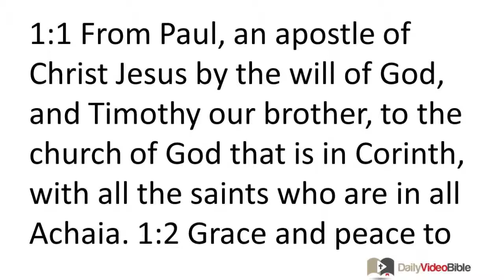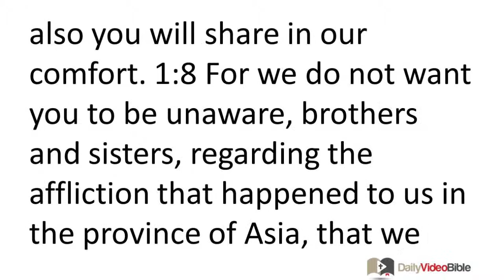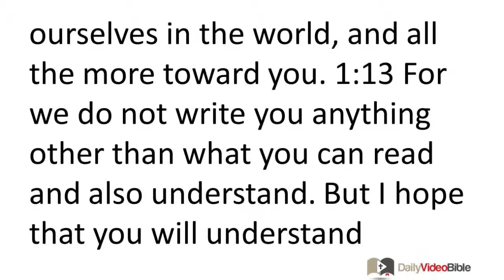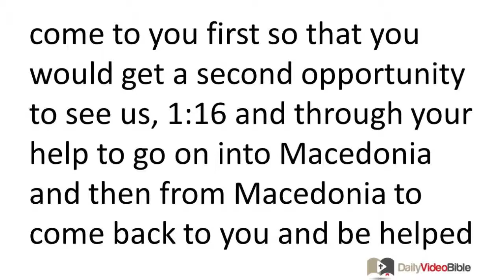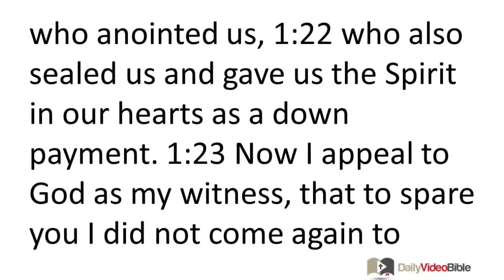July 6 2 Corinthians 1 New Testament for the Daiily Video Bible DVB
2 Corinthians 1:1-24 - Salutation
 1:1 From Paul, an apostle of Christ Jesus by the will of God, and Timothy our brother, to the church of God that is in Corinth, with all the saints who are in all Achaia. 1:2 Grace and peace to you from God our Father and the Lord Jesus Christ!
Thanksgiving for God's Comfort
 1:3 Blessed is the God and Father of our Lord Jesus Christ, the Father of mercies and God of all comfort, 1:4 who comforts us in all our troubles so that we may be able to comfort those experiencing any trouble with the comfort with which we ourselves are comforted by God. 1:5 For just as the sufferings of Christ overflow toward us, so also our comfort through Christ overflows to you. 1:6 But if we are afflicted, it is for your comfort and salvation; if we are comforted, it is for your comfort that you experience in your patient endurance of the same sufferings that we also suffer. 1:7 And our hope for you is steadfast because we know that as you share in our sufferings, so also you will share in our comfort. 1:8 For we do not want you to be unaware, brothers and sisters, regarding the affliction that happened to us in the province of Asia, that we were burdened excessively, beyond our strength, so that we despaired even of living. 1:9 Indeed we felt as if the sentence of death had been passed against us, so that we would not trust in ourselves but in God who raises the dead. 1:10 He delivered us from so great a risk of death, and he will deliver us. We have set our hope on him that he will deliver us yet again, 1:11 as you also join in helping us by prayer, so that many people may give thanks to God on our behalf for the gracious gift given to us through the help of many.
Paul Defends His Changed Plans
 1:12 For our reason for confidence is this: the testimony of our conscience, that with pure motives and sincerity which are from God -- not by human wisdom but by the grace of God -- we conducted ourselves in the world, and all the more toward you. 1:13 For we do not write you anything other than what you can read and also understand. But I hope that you will understand completely 1:14 just as also you have partly understood us, that we are your source of pride just as you also are ours in the day of the Lord Jesus. 1:15 And with this confidence I intended to come to you first so that you would get a second opportunity to see us, 1:16 and through your help to go on into Macedonia and then from Macedonia to come back to you and be helped on our way into Judea by you. 1:17 Therefore when I was planning to do this, I did not do so without thinking about what I was doing, did I? Or do I make my plans according to mere human standards so that I would be saying both "Yes, yes" and "No, no" at the same time? 1:18 But as God is faithful, our message to you is not "Yes" and "No." 1:19 For the Son of God, Jesus Christ, the one who was proclaimed among you by us -- by me and Silvanus and Timothy -- was not "Yes" and "No," but it has always been "Yes" in him. 1:20 For every one of God's promises are "Yes" in him; therefore also through him the "Amen" is spoken, to the glory we give to God. 1:21 But it is God who establishes us together with you in Christ and who anointed us, 1:22 who also sealed us and gave us the Spirit in our hearts as a down payment.
Why Paul Postponed His Visit
 1:23 Now I appeal to God as my witness, that to spare you I did not come again to Corinth. 1:24 I do not mean that we rule over your faith, but we are workers with you for your joy, because by faith you stand firm.